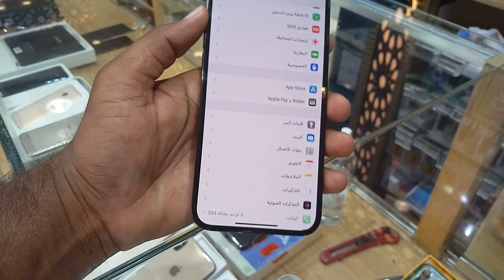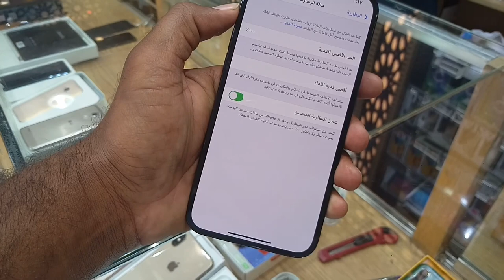iPhone 12pro Max Latest price, Used iPhone 12pro Max price in Saudi Arabia,